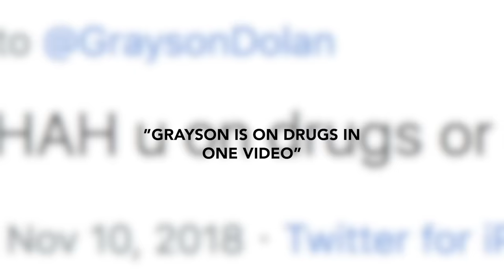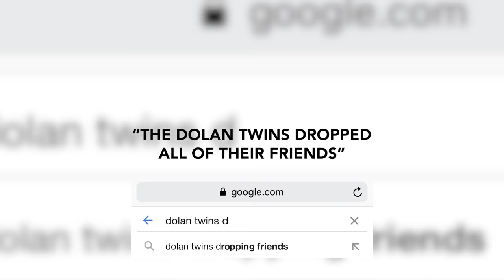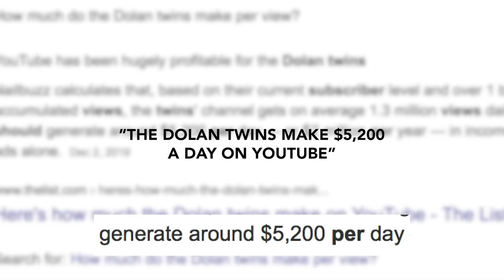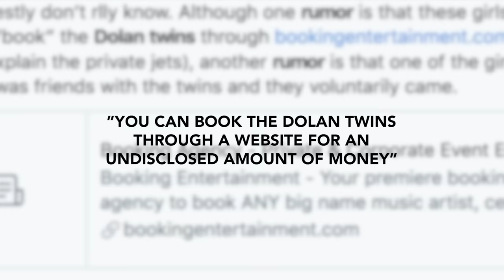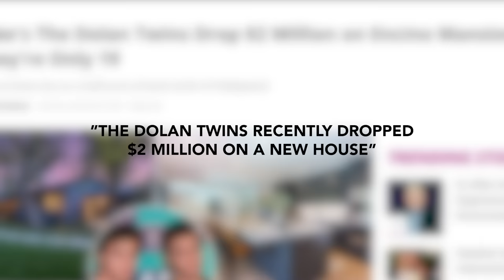Addressing assumptions about us...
We wanted to have an honest and open convo with you guys.

Ethan’s Stuff

Grayson’s Things